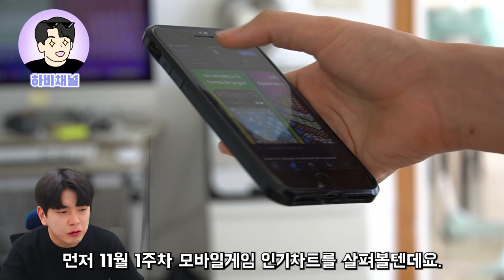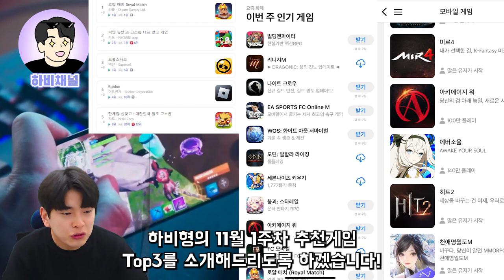최신판 11월 1주차 모바일게임 순위 랭킹! 👑 다양한 인기차트와 게임추천!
11월 1주차 모바일게임 인기차트 !!🏆
모바일게임 랭킹 순위를
구글 플레이스토어 & 네이버의 매출순위 기준으로
1위부터 10위까지 살펴봅니다🔥🔥🔥

신작게임 & 인기게임 추천!